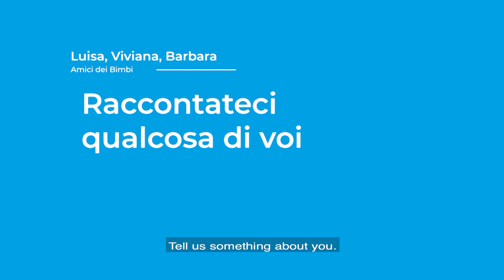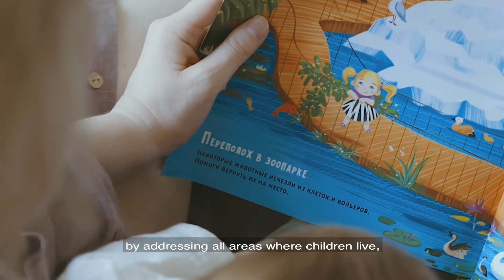Amici dei Bimbi